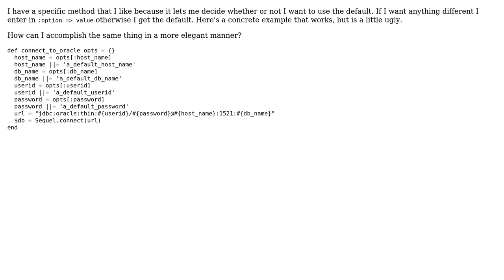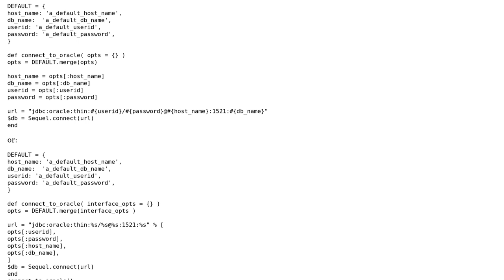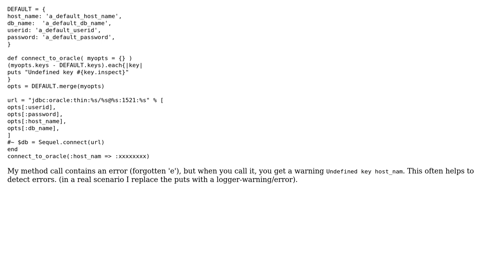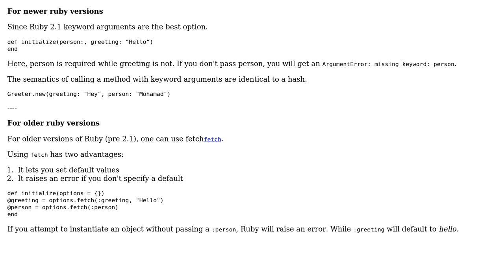Code Review: Setting defaults in a Ruby options hash (4 Solutions!!)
Code Review: Setting defaults in a Ruby options hash

With thanks & praise to God, and with thanks to the many people who have made this project possible! | Content (except music & images) licensed under CC BY-SA | Music | Images & others | With thanks to user user2748595 user Stephen Rauch user Mohamad user knut user Jamal user David West user Capripot and the Stack Exchange Network Trademarks are property of their respective owners. You are responsible for your own actions.